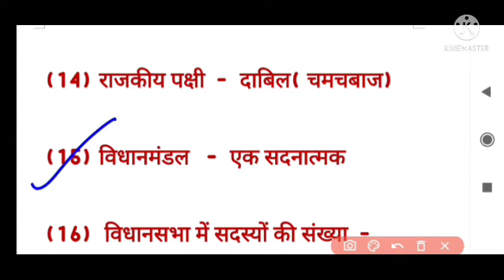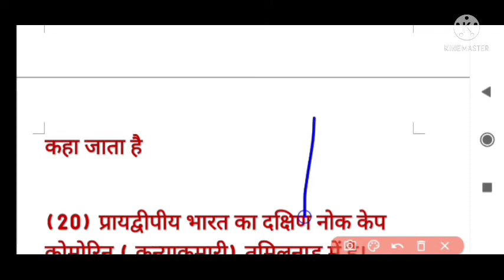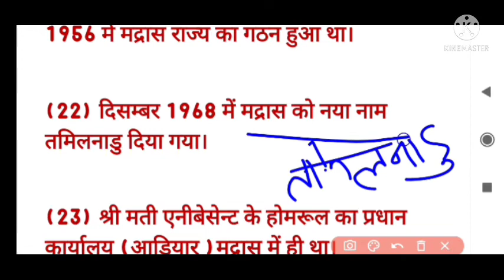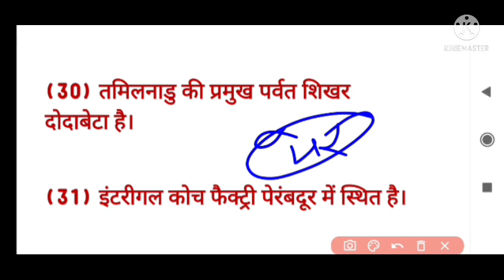तमिलनाडु राज्य से संबंधित महत्वपूर्ण प्रश्नों का संकलन।।।by - Samriddhi Civil Services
under section 107 of the copyright act 1976 allowance is made for fair USA for purpose such as criticism, comment,news, reporting teaching scholarship and research fair us is a use permitted by copyright Status that might otherwise be infringing non - profit , education or personal use tips the balance in favour of fair use.